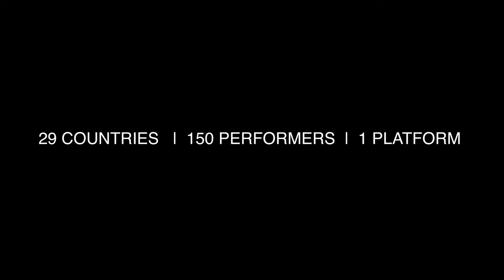Trailer of the G20 Orchestra: Sur Vasudha, 4th G20 CWG and Culture Ministers’ Meeting, Varanasi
Under India’s G20 Presidency, the legacy of the G20 Orchestra was carried forward by ‘Sur Vasudha’ conceptualized by the Ministry of Culture, Government of India, to celebrate the rich musical knowledge and heritage of G20 members and 9 invitee countries.

‘Sur Vasudha’ or a treasure trove of melodies strived to promote inclusivity, diversity, and dialogue through the universal language of music. A collaborative platform for musicians of the G20 community, this choir embodied the spirit of ‘Vasudhaiva Kutumbakam’ – a celebration of living beings on earth as one family.

The G20 Orchestra celebrated distinct musical disciplines and instruments from varied traditions of the 29 nations. The music was composed of six pieces namely, ‘Sur Vasudha’, ‘Vasudhaiva Kutumbakam’, ‘One Earth’, ‘One Future’, ‘One Family’ and ‘Continuum’, set to six unique soundscapes, creating different acoustic environments - some heavy on world percussions, while others more melodic and mellifluous.

With a cast of over 150 artists, the G20 Orchestra featured 61 musicians and vocalists from India, and 41 musicians and vocalists from the G20 members and invitee countries bringing the textures and sounds of their homelands alive. The ensemble included string, wind, brass, percussion instruments, and a keyboard section, with musical dialogues between instruments of the same family but belonging to different traditions.

Additionally, elements of Broadway musicals and glimpses of Indian classical dances were incorporated, with over 50 dancers joining the stage, bringing a theatrical component to the production. The Orchestra was accompanied by art installations and projections showcasing the cultural spirit of Varanasi.

Sur Vasudha was directed by Shri Sourendro Mullick and Shri Soumyojit Das, in association with Banyan Tree, and presented at the G20 Culture Ministers’ Meeting in Varanasi. The G20 Orchestra was inaugurated on 26 August 2023 by Shri Yogi Adityanath, Hon’ble Chief Minister of Uttar Pradesh; Shri Arjun Ram Meghwal, Hon’ble Union Minister (I/C) for Law & Justice and Minister of State for Culture, Smt. Meenakashi Lekhi, Hon’ble Minister of State for Culture and External Affairs, at the Trade Facilitation Center and Craft Museum, Varanasi. The project was supported by the North Central Zone Cultural Centre (NCZCC).